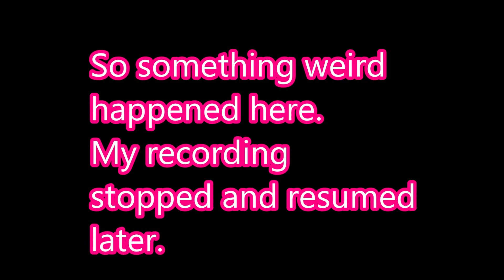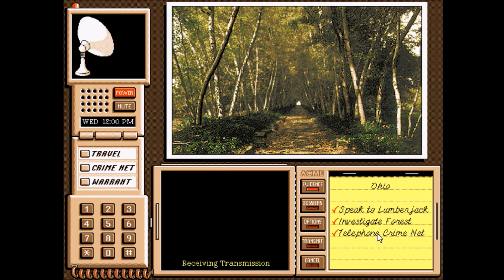LP Where in the USA is Carmen Sandiego #28 TECHNICAL DIFFICULTIES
Not quite sure how this happened, but it made me more determined to finish this game once and for all!